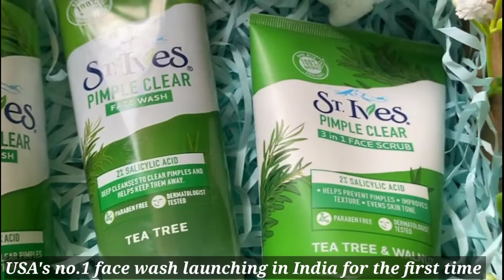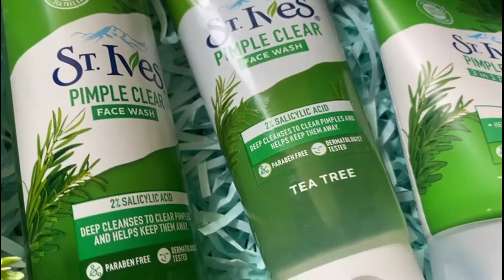ST. Ives Pimple Care Face Wash & Scrub Review || How To Treat Oily & Pimple Prone Skin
Guys! St. Ives is finally in India and I'm too excited! Get rid of your breakouts pimples and marks with St Ives Pimple Clear Face Wash and Scrub.
Made with 100% natural tea tree extract and 2% salicylic acid, this is perfect as it provides 2X deep cleanse from the pores!

purchase link -

PRITIKA MAKEOVERS
TAKE CARE